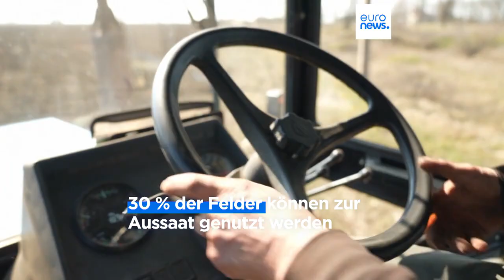Pulverfass Landwirtschaft: Wie Bauern in Cherson ihre Arbeit wieder aufnehmen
Eigentlich müssten Landwirte in Cherson jetzt mit der Frühjahrsaussaat beginnen, doch die Felder sind völlig vermint.